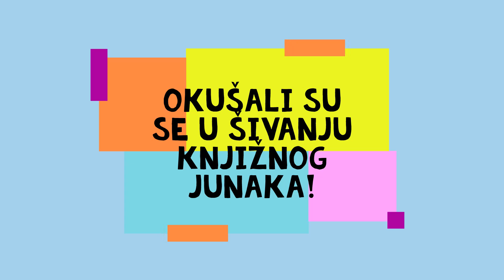DV Zlatni dani - Plava patka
Iz DV Zlatni dani u Zlatar Bistrici stiže nam mnoštvo fotografija njihovih aktivnosti na temu slikovnice Plava patka.

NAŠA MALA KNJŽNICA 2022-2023